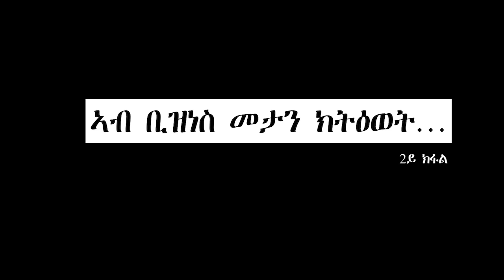ኣብ ቢዝነስ መታን ክትዕወት.......2ይ ክፋል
ከምቲ " እቲ ክልተ ዝርእይ ሓንቲ ይስእን "ዝበሃል ኣብ ብዝነስ ውን ሰኣን ኣተኲርካ (Focused ኮይንካ) ምስራሕ ብዙሕ ዕድል ይበንን'ዩ። ወዲሰብ ዘልዎ ግዜን ዓቕምን ውሱን'ዩ። ኣብ ብዚነስ፣ ሓንስእ ጽቡቕ ሓንሳእ ከኣ ሕማቕ ብዝመስል ኣጋጣሚታት ኣቓልቦኻ ከይተሰርቀ ምስራሕ ሓደ ካብቶም ንዓወት ከብጽሑኻ ዝኽእሉ ዓበይቲ ረቛሒታት እዩ።